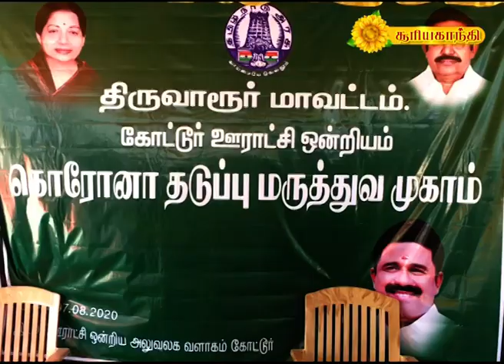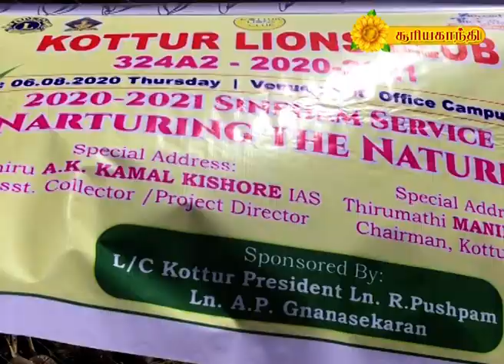KOTTUR MEDICAL CAMP MINISTER KAMARAJ NEWS